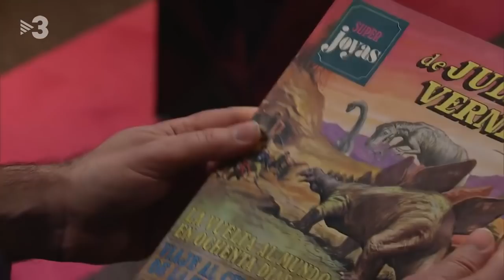Manel Esteller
Manel Esteller és el metge que explica com lluitar contra el futur escrit de l'ADN. A través de l'epigenètica, el doctor Esteller diu que les nostres eleccions diàries poden modificar químicament el codi imprès a les nostres cèl·lules i les que rebran els nostres hereus.

El doctor Esteller és investigador de l'IDIBELL. Va ser el primer universitari de la família i li passen les hores al laboratori mentre escolta "My Sharona", el tema de The Knack que es va popularitzar amb la pel·lícula "Reality Bites".

Programa 9